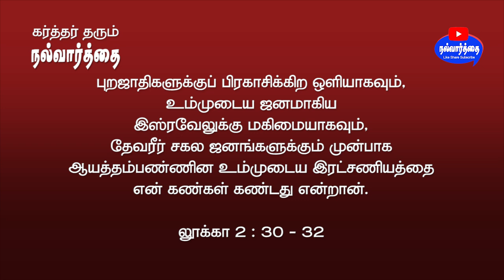December 28, 2023 கர்த்தர் தரும் இன்றைய நல்வார்த்தை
Bible Verse for Today December 28, 2023 | Word of God Today | Nalvaarthai